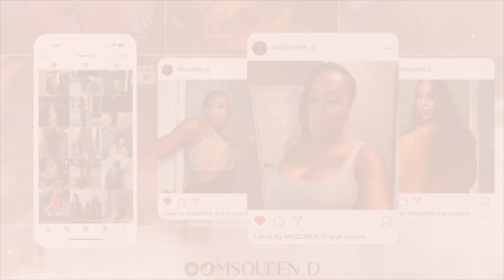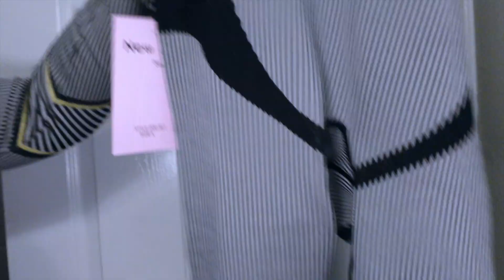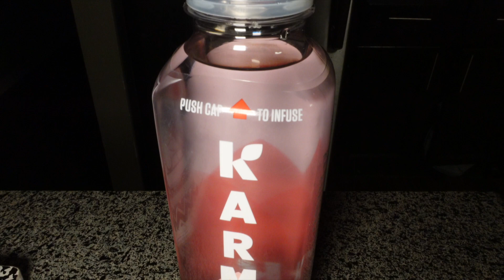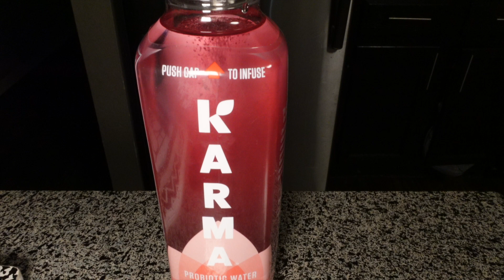VLOG | BUSY WOMAN + SATURDAYZ + LOTS OF CHATTING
Spend a normal weekend with me ! It was a normal weekend, lots of talking, very non productive days

IN THE MEANTIME, IF LIKE THIS VIDEO AND INTERESTED IN SEEING MORE VLOGS.

C•O•N•N•E•C•T • W•I•T•H•M•E

FAQ:
HEIGHT: 5'5
SIZE: X-LARGE
VLOG CAMERA: SONY ZV1

PREVIOUS VLOGS TO WATCH:
📍SURGERY

MENTIONS: